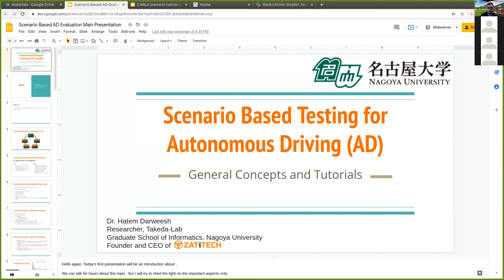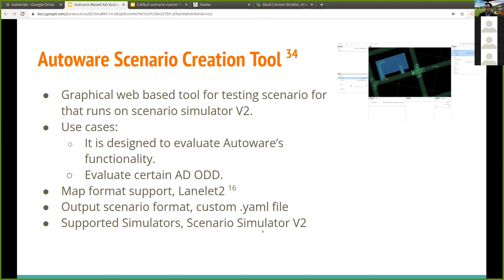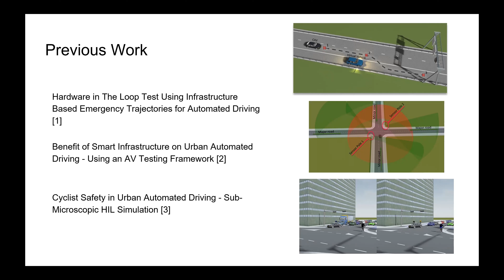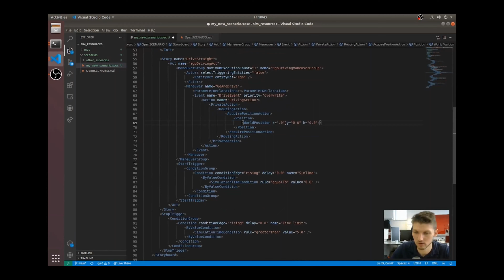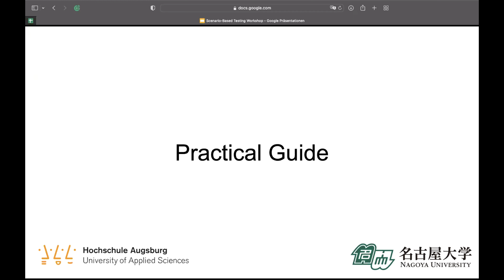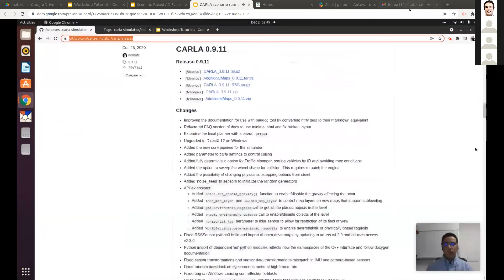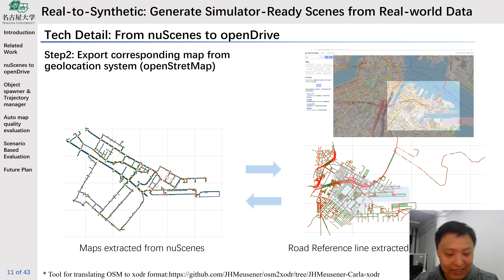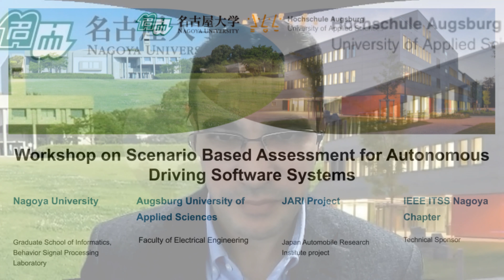Workshop on Scenario Based Assessment for Autonomous Driving Software Systems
Online workshop, 2nd December 2021
Nagoya University, Augsburg University of applied sciences, JARI Project, IEEE ITSS Nagoya Chapter.

0:01:45 Professor Kazuya Takeda Talk
0:06:30 Professor Carsten Markgraf Talk
0:12:06 Introduction (Scenario Based Testing for Autonomous Driving) by Dr. Hatem Darweesh
1:04:36 How Can Smart Infrastructure Contribute to the Future of Automated Driving - Mathias Pechinger
1:17:58 Tutorial - Creating OpenDRIVE map using RoadRunner
1:26:50 Tutorial - Creating scenario manually using OpenSCENARIO standard
2:01:23 Open-Source Testing Framework for Path Planning and Control Algorithms in Autonomous Driving - Armin Straller
2:19:02 Tutorial - Setting up the Environment and Executing the Framework
2:41:15 Tutorial - Testing Using Predefined Scenario On CARLA Simulator
3:06:14 Real-to-Synthetic: Generate Simulator-Ready Scenes from Real-World Data - Tian Yafu